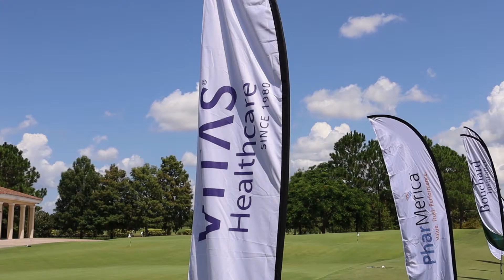FHCA 2021 Golf Tournament Highlights